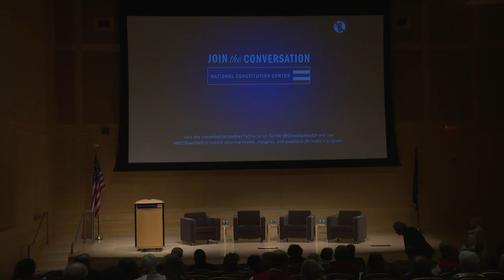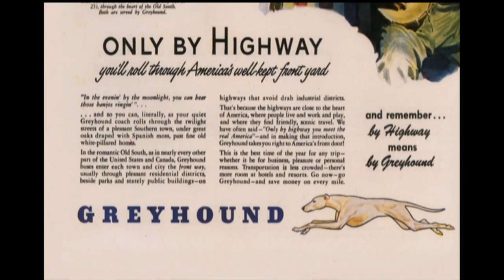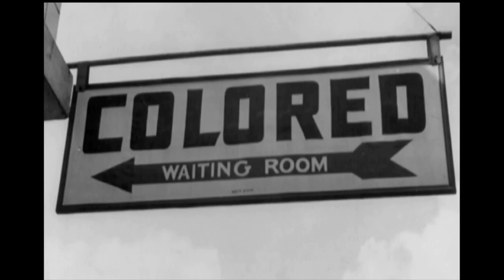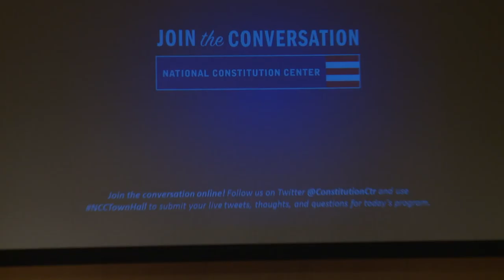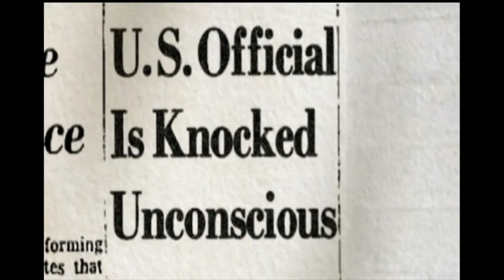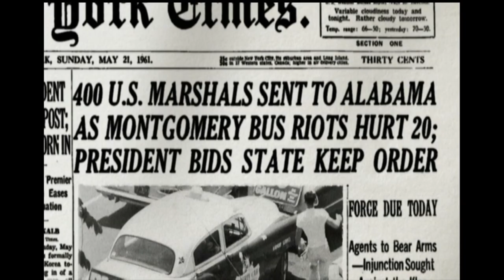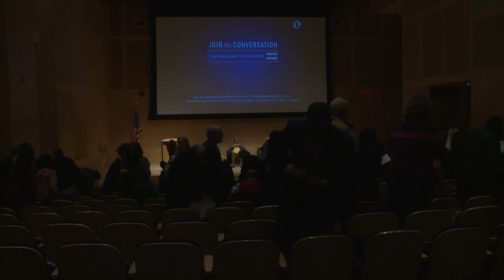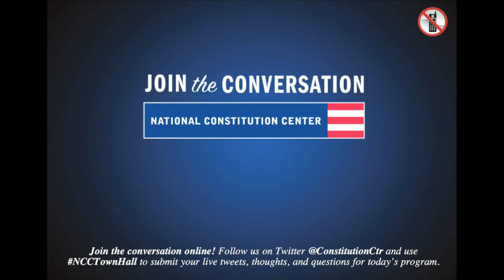Freedom Riders talk about Roadblocks and Redemption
Join the National Constitution Center live at 6 p.m. on Thursday as we host two original Freedom Riders and two professors talking about a new PBS series.